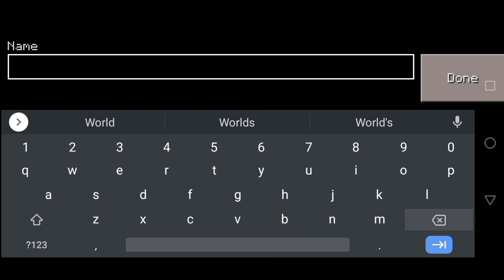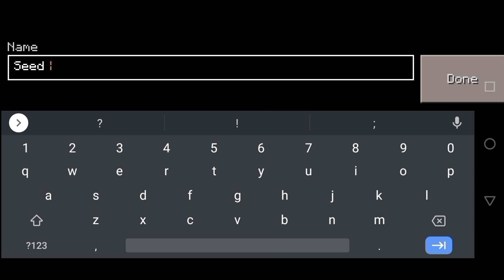Top 5 best village seeds in Craftsman: building craft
Play store